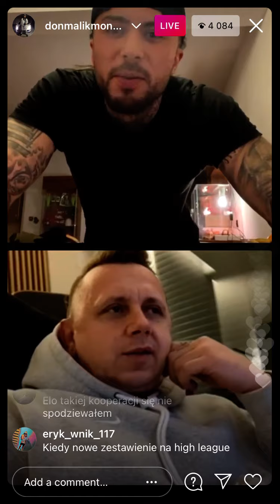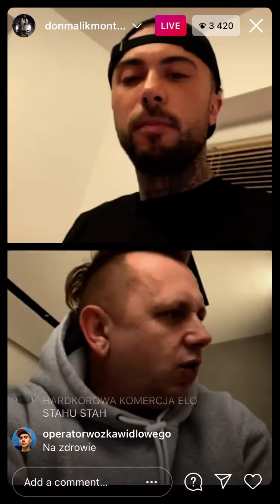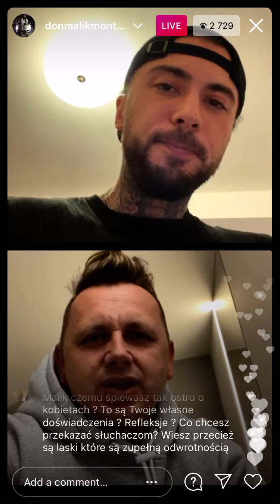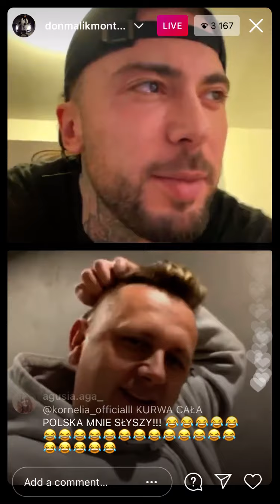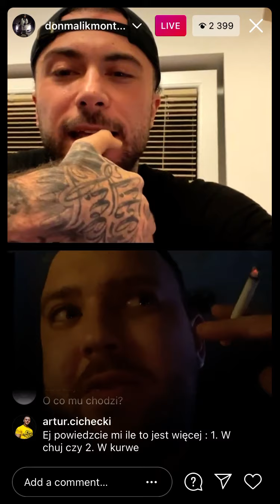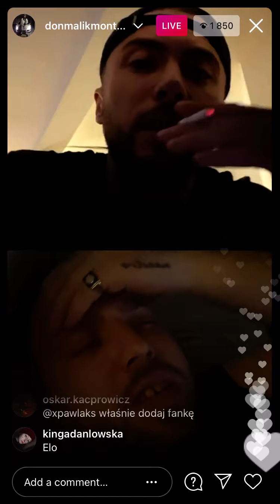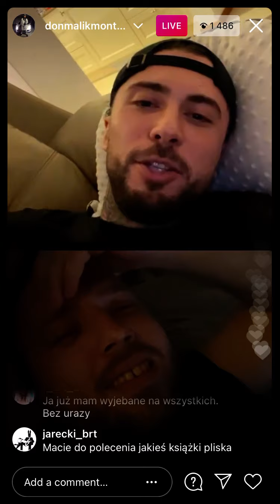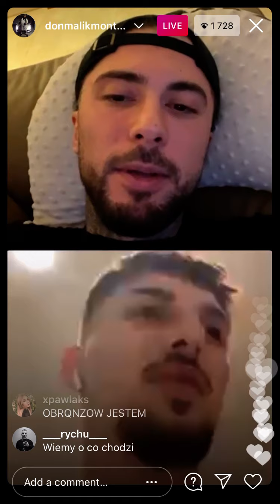Malik x Borixon | Live na insta